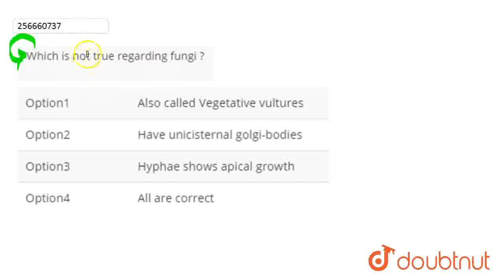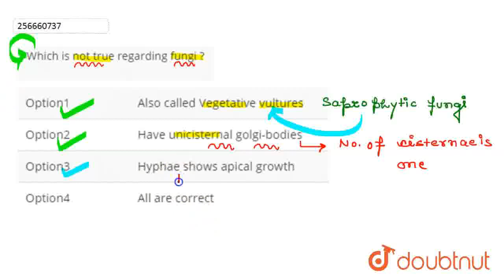Which is not true regarding fungi ? | CLASS 12 | BIOLOGICAL CLASSIFICATION | BIOLOGY | Doubtnut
Which is not true regarding fungi ?
Class: 12
Subject: BIOLOGY
Chapter: BIOLOGICAL CLASSIFICATION
Board:IIT JEE

👉 Have Any Query? Ask Us.